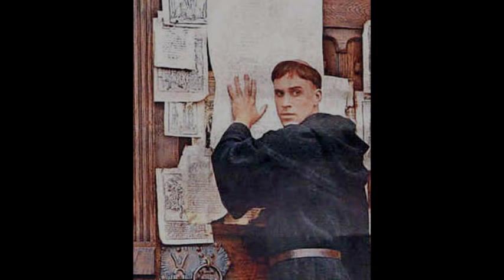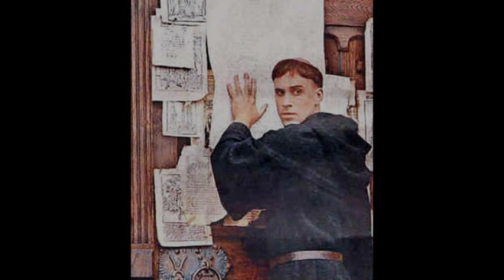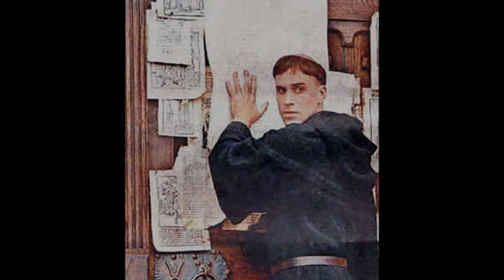Protestant Reformation Rap Song (1517-30) - Through Hymn [ Lyrics in the description ]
Artist:  Through Hymn (Ronald Johnson)
Song: The German Reformation (1517-30)
Album: On Word and Sacrament
Release Date: 2011
Label: N/A (Independent)

Video compiled by: Greis V.

Lyrics:
The German Reformation

Martin Luther was born, November the 10th/
in the year of 1483,
where? at Eiselben located in the region of Prussian Saxony/
and died at the age of 63 in 1546 February 18th/
In the second of July 1505 he was overtaken by a thunderstorm/
for help he yelled, "St. Anne, I'll become a monk"/
He kept his vow then in the summer of, that year/
he entered the Augustinian convent with tears
and penitence for all of his wrong ways
didn't find peace in his pious exercises, terrified of a holy God that was righteous/
but received from wise from a monk by the name of Johann Von Staupitz
reminds him of the forgiveness of sins
an article found in the Apostles Creed
that we're saved by grace apart from deeds
then in 1507, encouraged him to enter/
the priesthood and brought him to Wittenberg to take the degree
of Doctor of Divinity to preach/
then after he studied all day in Scripture/
immersed himself in St. Paul's epistles, Luther is drawn by conviction/
of the abuse of indulgences that he witnessed/
noticed the great corruption in Rome,
Leo the X a presumptuous pope/
is bankrupt but wants to continue constructing the dome/
of St. Peter to pay off his debts incurred by war/
to finish his project by decorating its walls/
so he strikes a deal with Albrecht, who wants a third bishopric/
but can't cause it's against church law/
so he takes a loan from the Fugger's in Augsburg/
So he can pay the Pope for exemption
Then the Pope would grant bishop Albrecht permission
To sell indulgence to pay off the interest/

Verse #2
As we consider St. Peter's dome
is once the glory and shame of papal Rome
built over the bones of, the Galilean fisherman
with the proceeds from the sales of indulgences
And indulges are unique to Roman church
Unknown to the Greek and Latin Fathers if you were to search
Wait a minute what are indulgences exactly
That's a good question; I am glad that you've asked me
It's remission of punishment of sin in Latin/
on the condition of penitence and payment of
money to the bishop , arch-bishop or pope
that's ridiculous you got to be kidding is it a joke?
No, just go read Church History bro,
They commissioned the preacher Tetzel, he
Sold indulgences throughout Germany
Known for a famous statement, let me read
And I quote, when a coin in a coffer rings,
He said a soul from purgatory springs
So, in October 31st, 1517 Luther posted his 95 Theses/